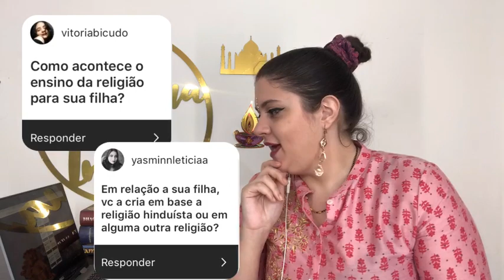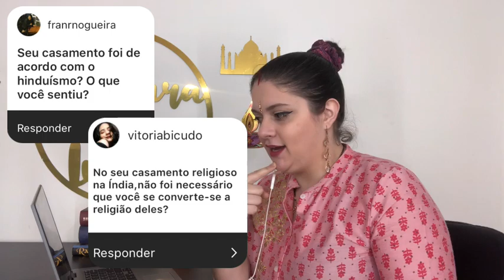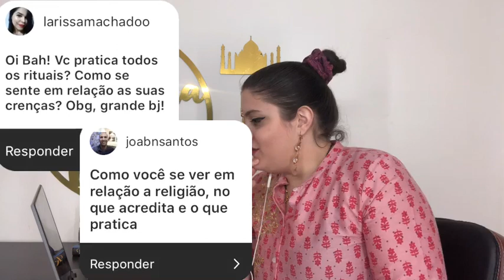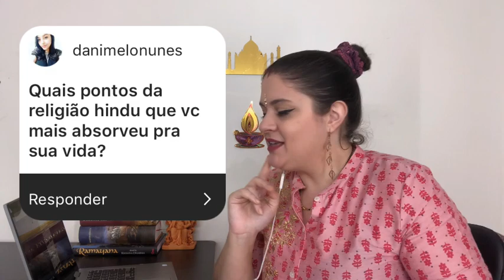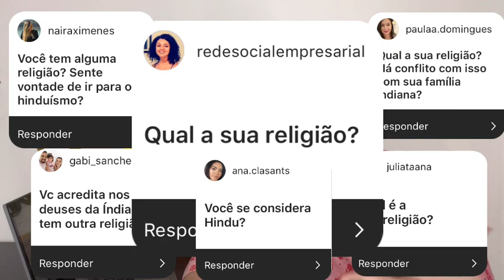Eu me CONVERTI? Brasileira na Índia | Respondendo perguntas sobre religião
Respondendo perguntas pessoais sobre a minha religião na Índia! Brasileira na Índia
Qual a minha religião? Eu tive que me converter ao hinduísmo? O que a família do meu marido pensa sobre tudo isso?

Essas e várias outras perguntas respondidas nessa vídeo!